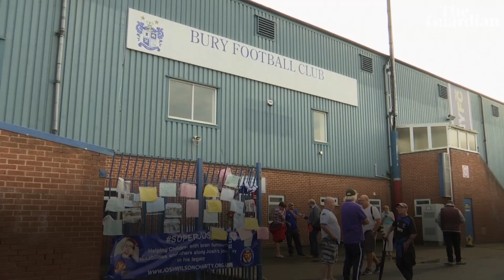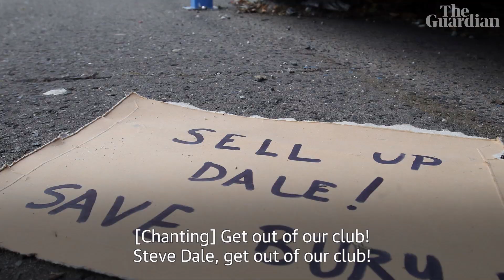Bury FC expelled from EFL after 125 years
Bury, one of the oldest clubs in the league, has been expelled from the Football League after 125 years continued membership with the EFL. However, the governing body ran out of patience with the club's financial situation and owner, Steve Dale. It looked like the club had been rescued with a takeover bid from C&N Sporting Risk, however the deal collapsed just hours before the deadline

Bury FC: despair as club is expelled from Football League after 125 years